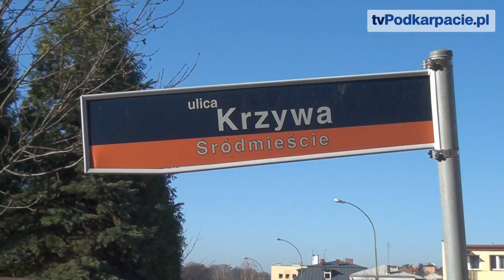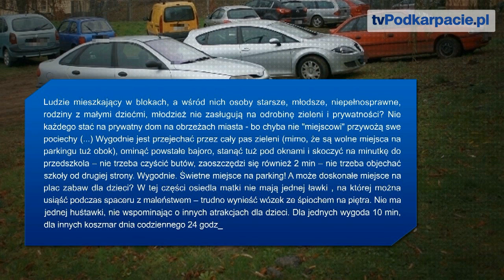INTERWENCJA UL. KRZYWA: Parking, plac zabaw, a może park? Zdania mieszkańców podzielone (FILM)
SANOK / PODKARPACIE. Na terenach zielonych przy ul. Krzywej w Sanoku powstał dziki parking. Postój samochodów w tym miejscu wywołuje kontrowersje. Zdania mieszkańców są podzielone. Jedni optują za utwardzeniem terenu i pozostawieniem obecnej funkcji, inni protestują i przedstawiają swoje pomysły na zagospodarowanie obszaru w pobliżu bloku nr 1. Szczegóły w materiale filmowym.